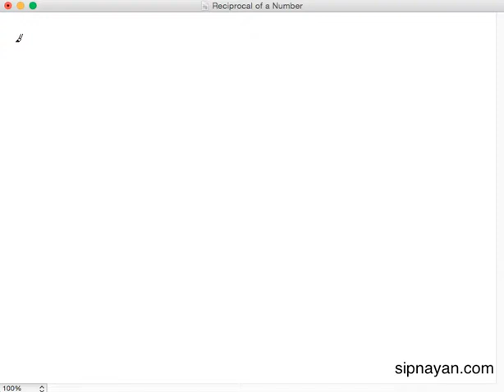FR23 Reciprocal of a Number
This is a tutorial on how to get the reciprocal of a number.